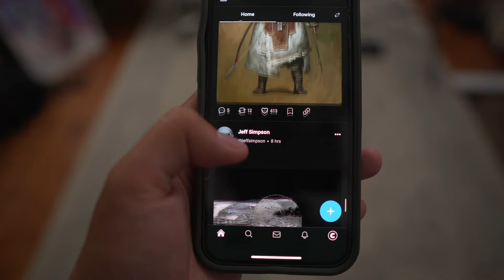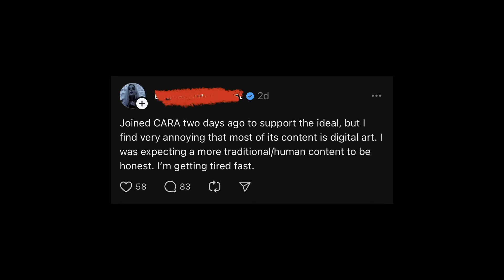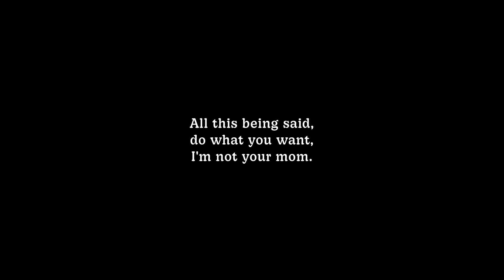Artists should NOT leave Instagram for Cara (just yet)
Blue Yeti Microphone
Sony a6600
Sigma 16mm f/1.4 DC DN Contemporary Lens for Sony E
VILTROX VL-200T Ultra Thin Bi-Color Dimmable LED Light
Light Mount
Come hang out here!